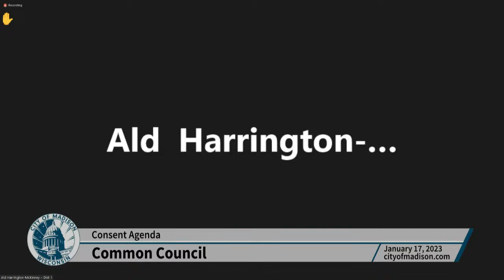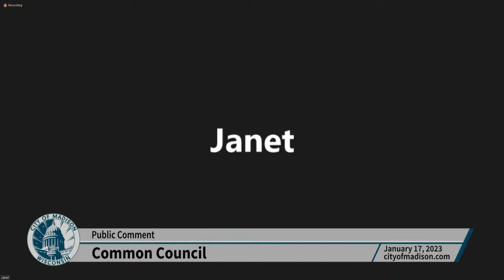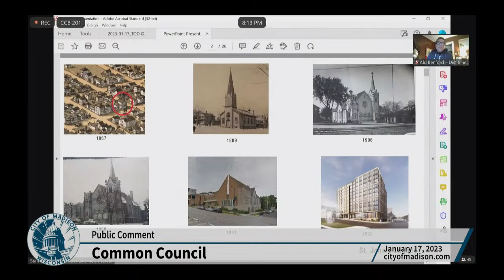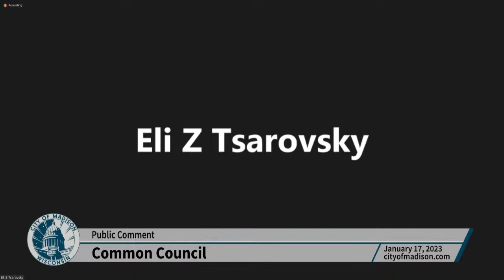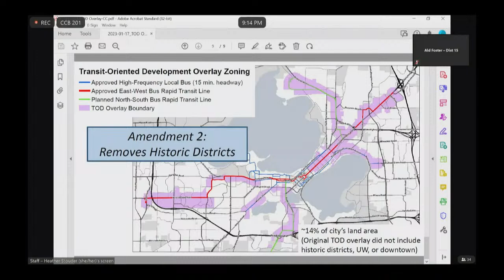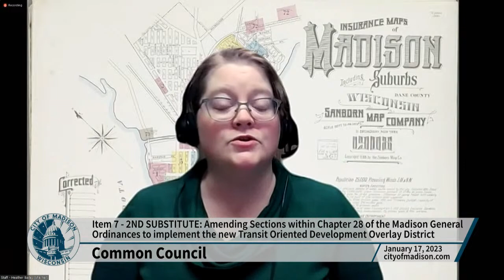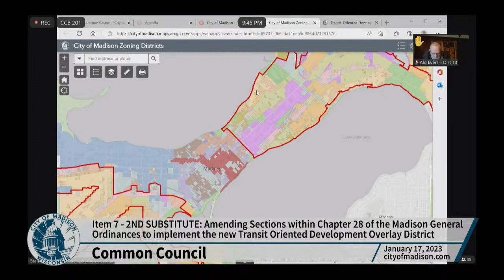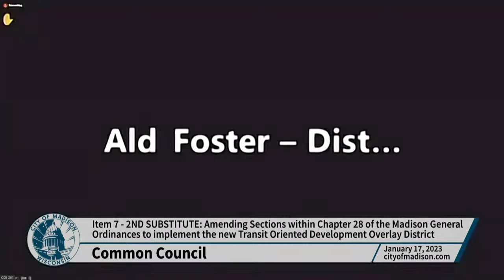Common Council: Meeting of January 17, 2023